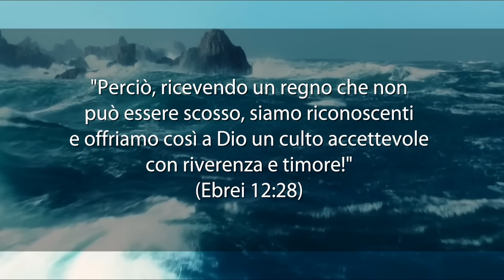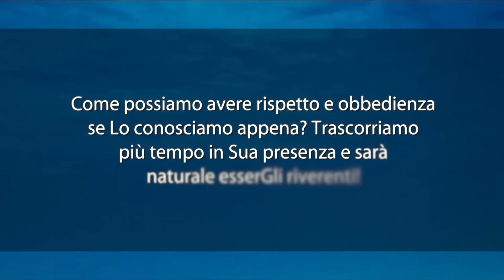Meditazione del 29 Giugno 2016 "Riconoscenza Riverenza e Timore (II)"